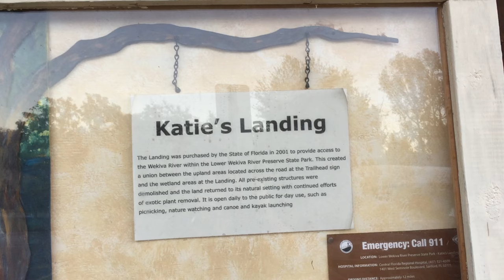We're Gonna Kill It and Eat It | Katie's Landing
It's the Florida Swamp AND AND WE ARE HUNGRY..!!
If we see it, we're eating it... Join Brad Buckner and Aaron Phillips for a Florida Swamp Adventure in a Canoe...

Use the Best Knife Sharpener - The Best Survival Gear, Tactical Tool, Knife Sharpener, Fire Starter, EDC, best pocket carry ever!
The Sharpens Best Family of Survival tools is just what you need - It Just Works!

Facebook.com/SharpensBest
Twitter.com/SharpensBest ..